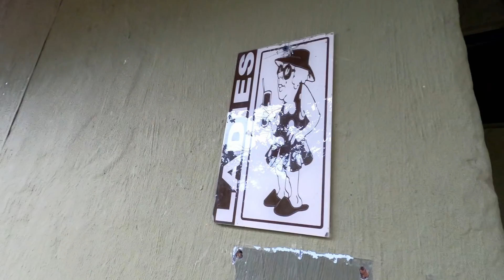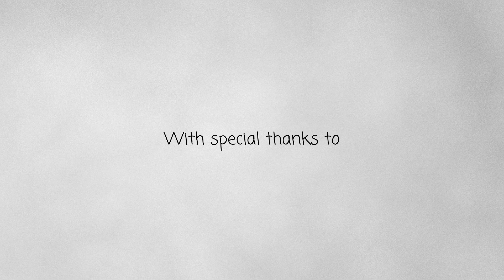Soaked in Savuti | Self Drive 4x4 Botswana | Chobe4x4 | Ep 3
The rain continues to pour down on us in Savuti, however, this doesn't dampen our spirits especially when we get a special animal sighting...